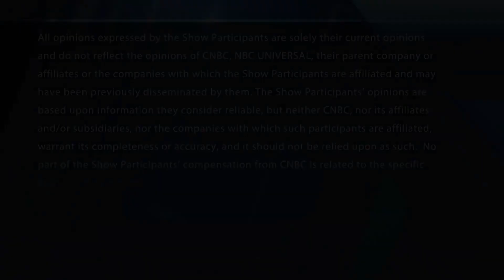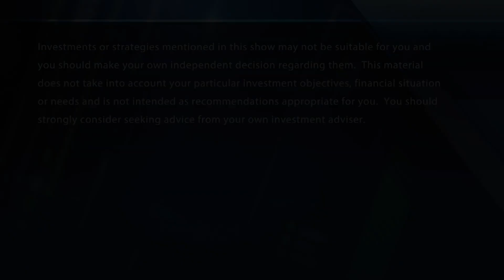Macquarie's bullish call on Alibaba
The "Halftime Report" traders debate Macquarie's bullish call on Alibaba.